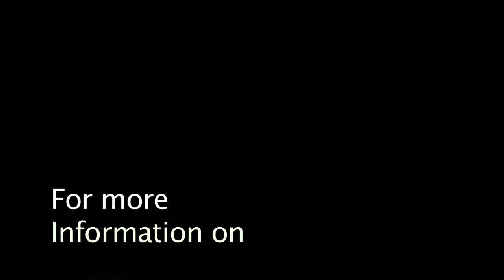Ventilator Associated Pneumonia discussion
David Willms MD and Stephen Tunnell discuss Ventilator Associated Pneumonia